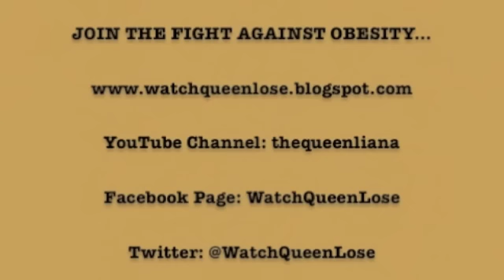Monday Never Comes #5 - Medium.m4v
Overcome TODAY! Here is an update on my steps towards surgery and re-entering the accountability zone here, through my videos :-)